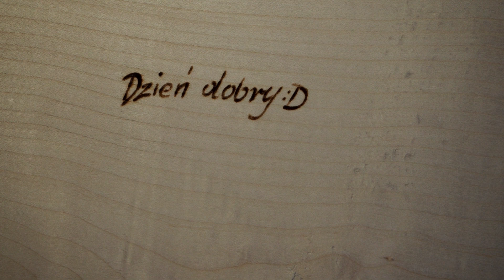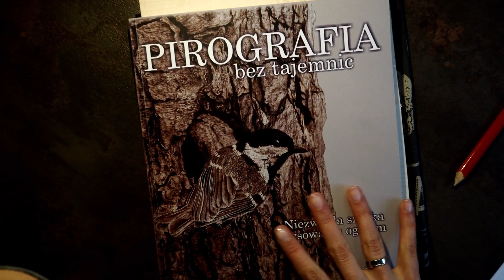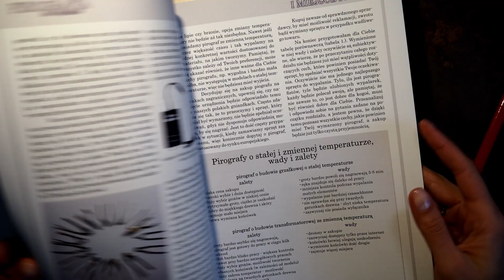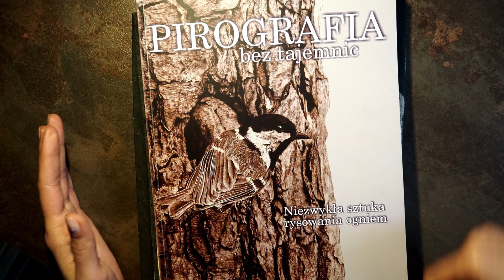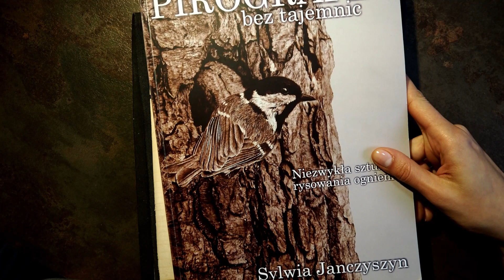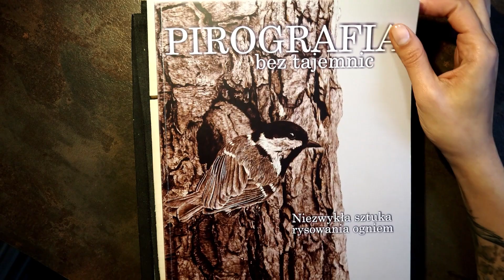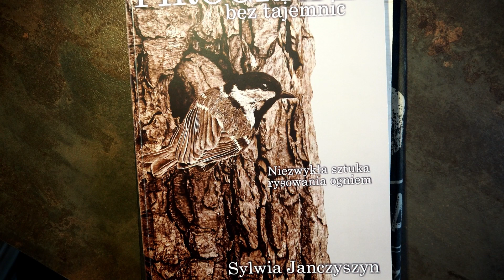Kilka prostych wskazówek jak uczyć się pirografii - Sylwia Janczyszyn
Kilka prostych sposobów jak uczyć się pirogarfii...

Książkę możesz zamówić przez allegro bądź przez bezpośredni kontakt ze mną :D